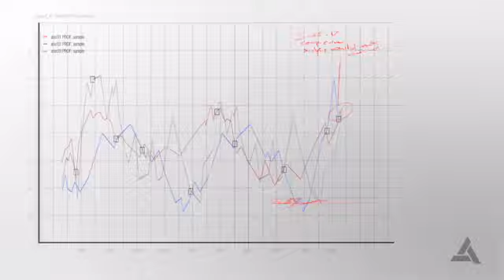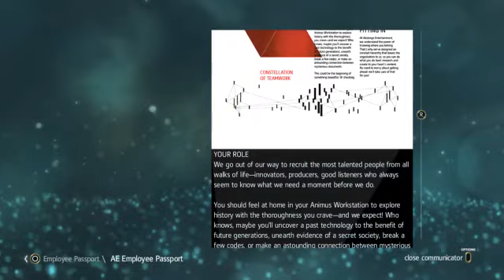Assassin's Creed: Black Flag (PS4) (4) - 1 / 2